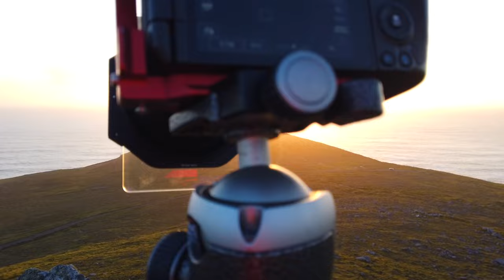Panoramic Views of the Stunning Dingle Peninsula 4K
It's the first evening of my weekend photography trip to the stunning Dingle Peninsula and I decided to take a hike up a ridge that I had passed many times before but never visited. This ridge provides uninterrupted views of the stunning islands that lie off the coast of Ireland and when the light came I was ready and in the right place to capture them in all their glory.

Thanks for watching, if its your first time on the channel I would really appreciate a subscribe , it massively helps the channel, and of course a like and comment for good measure :-)

Lenses:
Canon 16-35mm F4 IS USM L
Canon 24-105mm F4 IS USM L
Canon 70-200mm F4 IS USM L
Canon 50mm F1.8
Sigma 160-600 Contemporary
Sigma 24-70 f2.8
Sigma 24-105 f4

Tripods:
joby Gorillapod 3k Kit

DJI OSMO POCKET